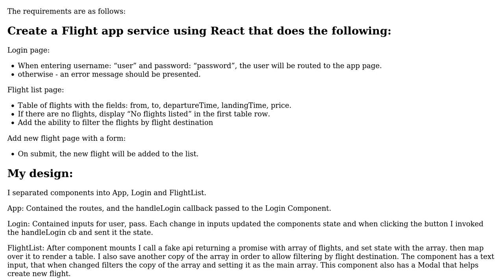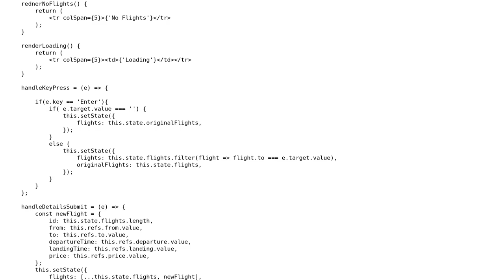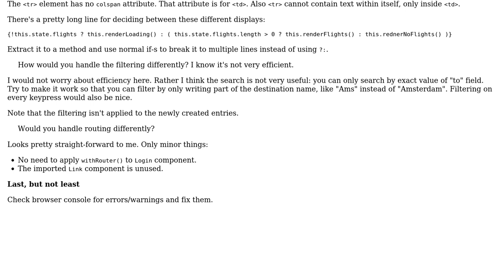Code Review: FlightList application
With thanks & praise to God, and with thanks to the many people who have made this project possible! | Content (except music & images) licensed under CC BY-SA | Music | Images & others | With thanks to user Rene Saarsoo user Dvirski user 200_success and the Stack Exchange Network Trademarks are property of their respective owners. You are responsible for your own actions.